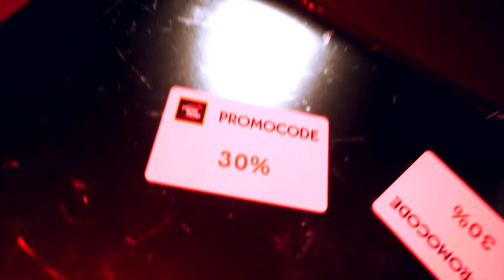"DÁ PRA FAZER IGUAL ELE!", ropz #7 (Na mente do TOP 20)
- Abra CAIXAS no FORCEDROP! Cupom "GIO" dá 35% de BÔNUS
- Código secreto pra uma Spin (roleta) grátis no Forcedrop: 429A70E81